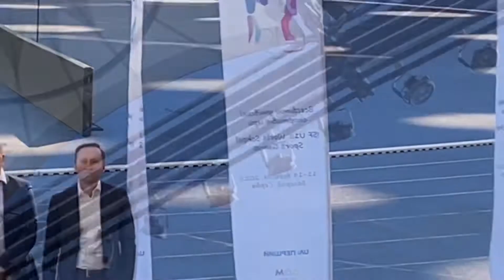Проводы команды на Всемирные Игры Школьников U-15 , Сербия.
1️⃣0️⃣ вересня, 09.30, НСК «Олімпійський», офіційні проводи учнівської збірної 🇺🇦на перші Всесвітні учнівські спортивні ігри U15 (Сербія, Белград, 11–19 вересня 2021 року)!
Федерація Тхэквондо України на цих змаганнях буде представлена 20 спортсменами у розділах керугі та Пхумсэ. Старші тренери збірної Брунс Валерій та Долгополов Андрій.ISF U15 WORLD SCHOOL SPORT GAMES 2021 об'єднують учнів у віці від 13 до 15 років у мультиспортивному заході (15 видів спорту), створюючи унікальний контекст для спортивних змагань високого рівня, освітніх програм і культурних обмінів, для заохочення учнів з раннього віку вести здоровий спосіб життя, набувати і розвивати лідерські навички.